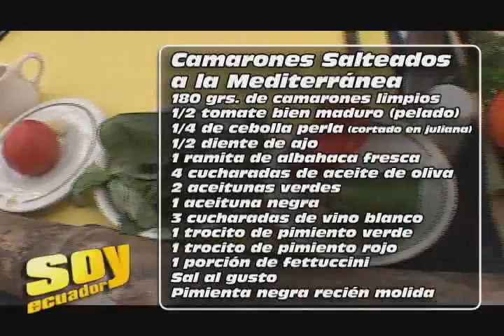Soy Ecuador - Manta 01